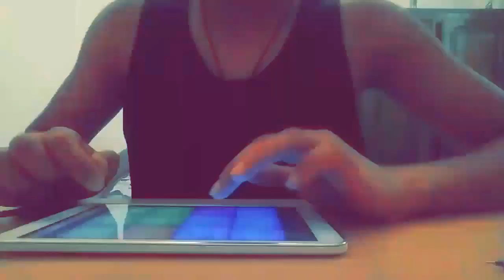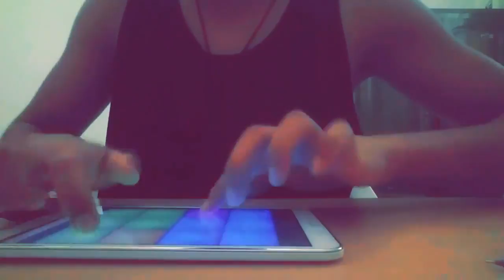Bass pawer ✌👌 beat25